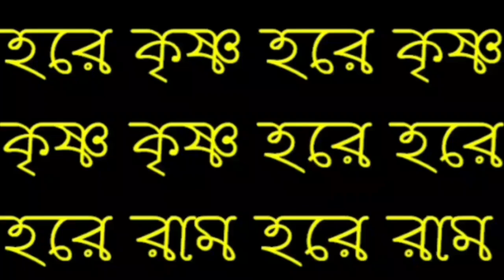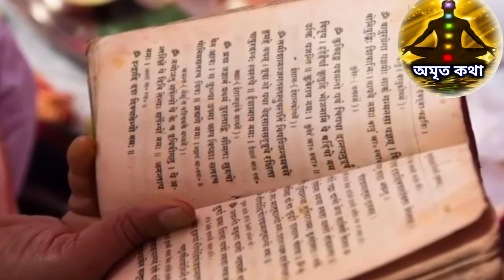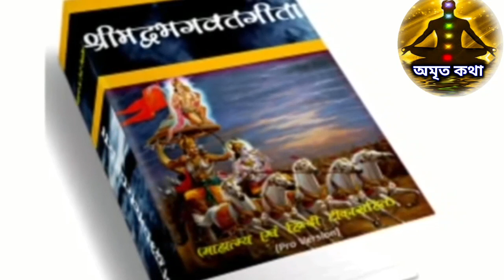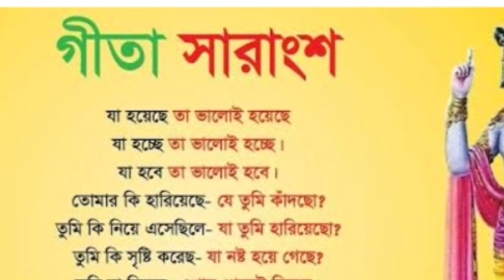শ্রীমদ্ভাগবত গীতার সারাংশ 🔥🔥🔥 একবার শুনলেই গীতার মূল বিষয় জানতে পারবেন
শ্রীকৃষ্ণের বলা শ্রীমদ্ভগবত গীতা সার, গীতা সার বাংলায়, শ্রীমদ্ভগবত গীতা, জীবনে সুখ শান্তি লাভের গোপন রহস্য কৃষ্ণের কথায়, গীতার বানী, জীবন বদলে দেওয়া কৃষ্ণের বানী গীতা, Shrimad Bhagwat Geeta Saar by Sri Krishna, গীতা সারাংশ, life changing lesson of Geeta, Gita saar, শ্রীকৃষ্ণের গীতা,
অমৃত কথা
Amrita Katha

Link :-